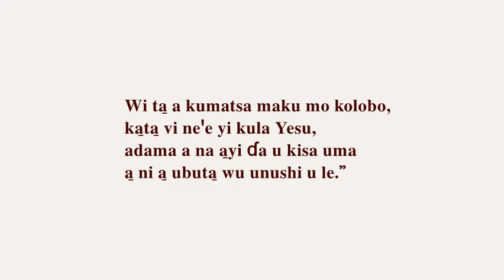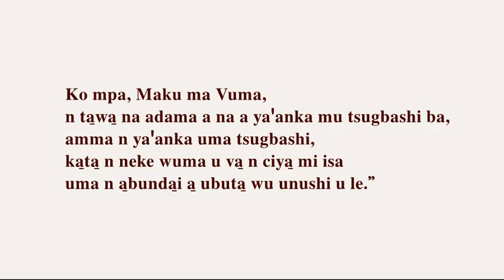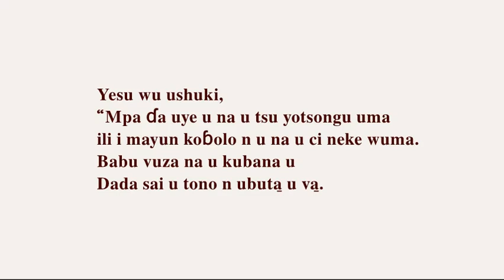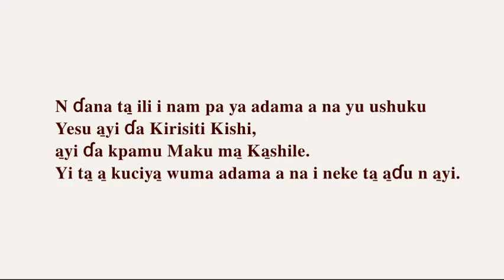Yesu Kirisiti Borgu Agwara Ngaski Kebbi State Kambari Niger State Nigeria Chishingini Cishingini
Wi ta̱ a kumatsa maku mo kolobo,
ka̱ta̱ vi neꞋe yi kula Yesu,
adama a na a̱yi ɗa u kisa uma
a̱ ni a̱ ubuta̱ wu unushi u le.”

“Ta̱wa̱i wa̱ va̱, a̱ɗa̱ vu na yo oꞋoi kuɗika
ucanuku wa̱ a̱miki ra̱ka̱, ka̱ta̱ mpa n neke ɗa̱ kuvuka.

Ko mpa, Maku ma Vuma,
n ta̱wa̱ na adama a na a yaꞋanka mu tsugbashi ba,
amma n yaꞋanka uma tsugbashi,
ka̱ta̱ n neke wuma u va̱ n ciya̱ mi isa
uma n a̱bunda̱i a̱ ubuta̱ wu unushi u le.”

“Ka̱shile u nekei Maku mu ucigi ma̱ ni
me te endeꞋen adama a vuza na baci de
dem u nekei ka̱ɗu wa̱ ni wa̱ kukuwa̱ ba,
amma u ciya̱ wuma u babu uteku.
Nahannai ɗa uteku u na Ka̱shile ka laꞋi
n kuciga uma a aduniyan a nam pa.

Yesu u danai ni, “Mpa ɗa vuza
na n ci ɗengusa̱ a̱kpisa̱, mpa ɗa kpamu wuma.
Aza a na e nekei a̱ɗu nu mpa i ta̱ o kuyongo
n wuma, ko ishi a̱ kuwa̱.
Yaba dem vu na baci kpamu wi o
kuyongo n wuma, ɗa u nekei ka̱ɗu nu mpa,
wi a̱ kukuwa̱ ba. Marta,
vu neke ta̱ ka̱ɗu n ili i nam pa?”

Yesu wu ushuki,
“Mpa ɗa uye u na u tsu yotsongu uma
ili i mayun koɓolo n u na u ci neke wuma.
Babu vuza na u kubana u
Dada sai u tono n ubuta̱ u va̱.

N ɗana ta̱ ili i nam pa ya adama a na yu ushuku
Yesu a̱yi ɗa Kirisiti Kishi,
a̱yi ɗa kpamu Maku ma̱ Ka̱shile.
Yi ta̱ a̱ kuciya̱ wuma adama a na i neke ta̱ a̱ɗu n a̱yi.